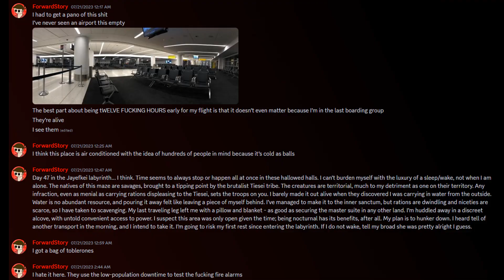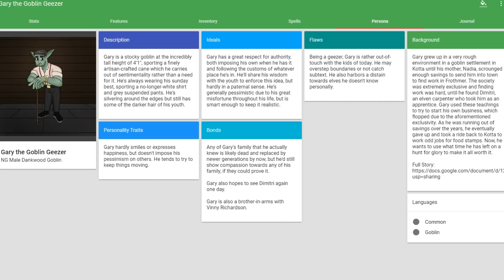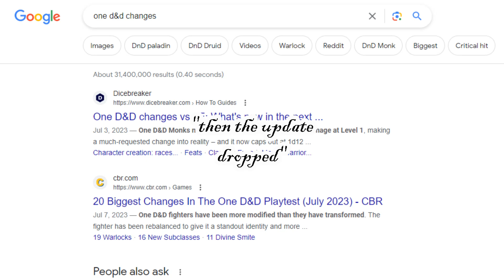Where is ForwardStory?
I'm here, for now. Might go out again for more milk.